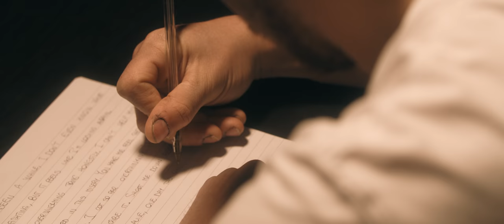Outmayr - "Spirit Breaker" (Official Music Video) | BVTV Music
Introducing: Outmayr from Italy. Watch the official music video for the band’s brand new single “Spirit Breaker” exclusively on BVTV Music!

Cast:
Francesco as "Child Caleb"
Jessica as "Caleb's Mother"
Nicholas as "Teenager Caleb"
Francesco as "Adult Caleb"
Jenni as "Caleb's Crush"

Lyrics:
So how the f*** am I suppose to behave
If every time we talk
I end up being hurt
What makes me suffer most
Is the way you have to pretend
We don’t feel drained
You make me feel the weight of my thoughts

It’s not a race
but you make me wanna run like hell
You don’t know what I could do
I better stay away from you
Keep my anger on a leash
And my blues in check
I’m walking on the edge
Strive to stay on track

By now you should know
Ignorance is no excuse
And I learned the hard way
You can bring evil even out of good
I’m one breath away
From losing my mind
So don’t you dare again
Telling me I am alright

Dark days
I got so far
overthinking
Doesn’t even begin to describe it
Shoot me down before I start regretting
Being alive
One day the only way to appease me
Will be shooting me
Dead

I see you moving forward
But Always watching back
Closing doors
While keeping the keys
You could look me right in the eyes
Only if you were blind
I see you holding this weight inside
Hurting everyone who’s by your side
I see the anger you struggle to handle
What would you do if I show you mine

You’ve done your worst chasing your best
And still don’t understand
All the side effects
And I’m feeling like I depend on you
Like the sun and the moon
Forced to bow down as a new dawn come

And I don’t think I can handle this
It’s blurring my vision and letting my focus shift
You keep pulling some sleight of hand
Deceiving me as much as yourself

And I’m scared I’ll get used
To these feelings
And I swear I can’t calm this violence
There’s no remedy
It’s something greater than me
I guess I’ll keep it inside of me